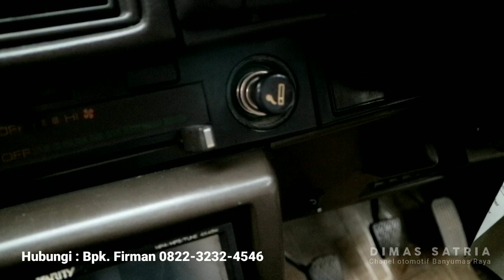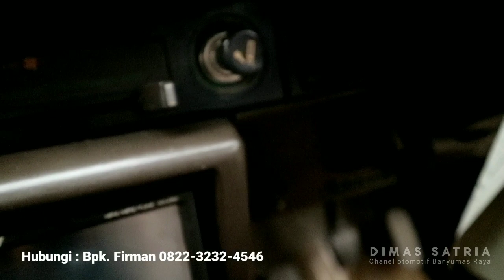DI JUAL COROLLA SE SALOON 1986 PERAWATAN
DI JUAL COROLLA SE SALOON 1986 PLAT B , KONDISI SIAP PAKAI. MESIN KERING , INTERIOR ORIGINAL. Plat B , Posisi Barang di Purbalingga

Keterangan lebih lanjut : Bisa Japri WA Gopier : 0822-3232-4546